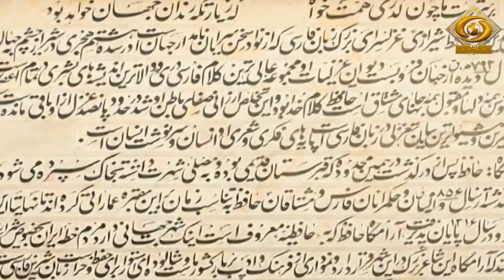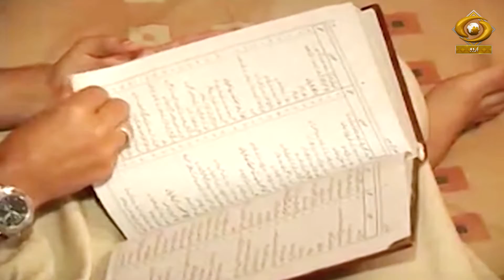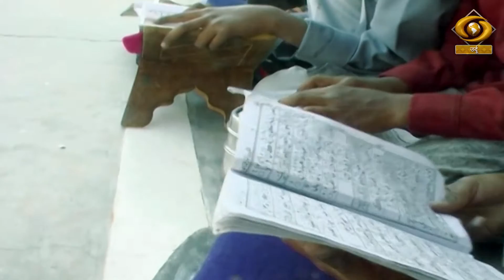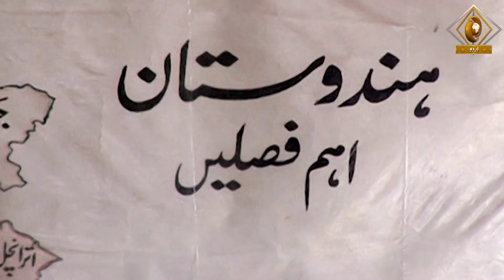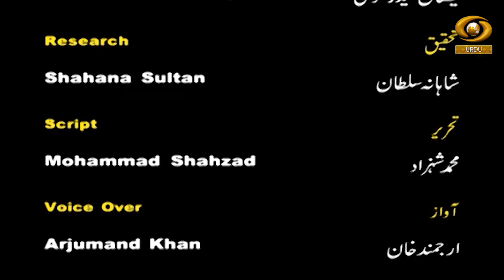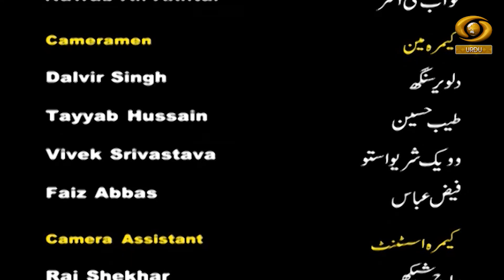Shab-O-Roz EP 6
Shab-O-Roz EP 06